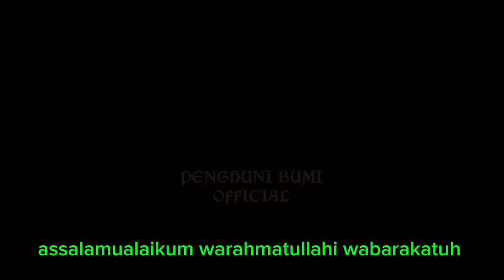Burung perkutut jinak dan cara mambedakan jantan dan betinanya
Sepasang burung perkutut jinak dan cara membedakan jantan dan betinanya